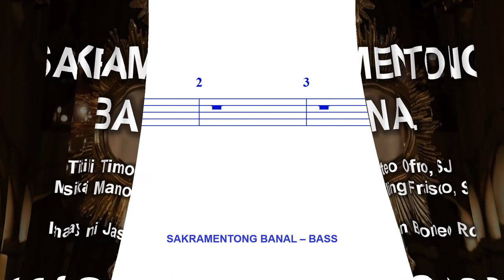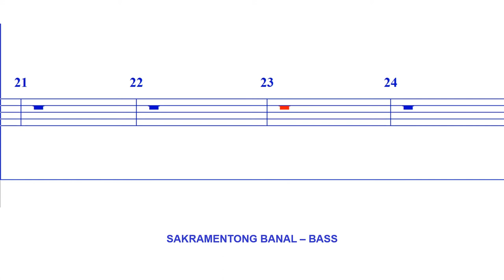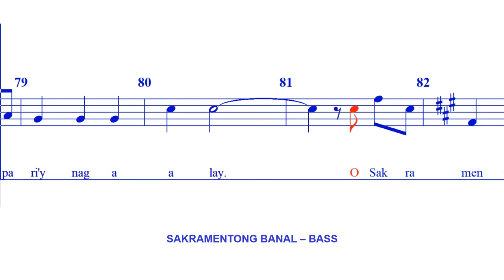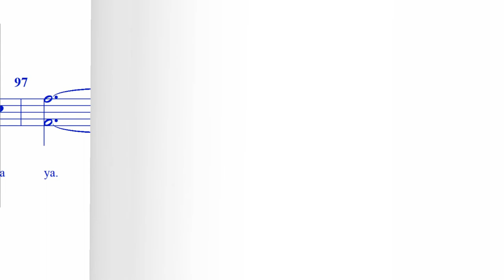Sakramentong Banal - BASS (Arr JB Ros)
Awit sa Pakikinabang batay sa himig ng Matud Nila

Titik ni Timoteo J. Ofrasio, SJ
Musika ni Manoling V. Francisco, SJ
Isinaayos ni Jason Borromeo Ros